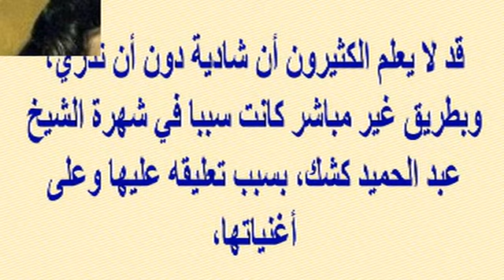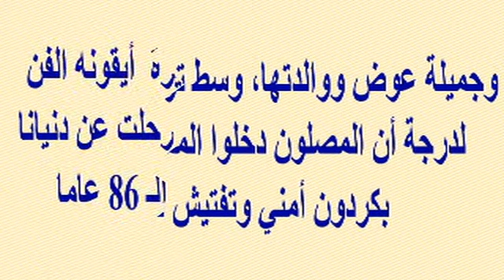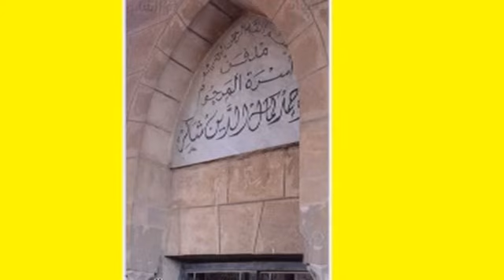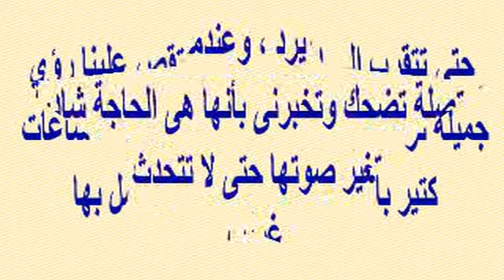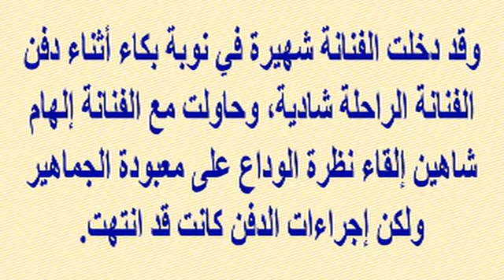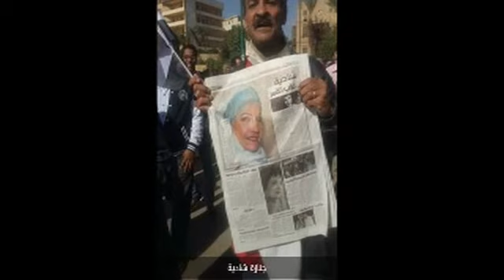هل تعرف النجمة المشهورة التى أخفت وجهها وإرتدت الإسدال بجنازة شادية اليوم...ومفاجأة عن سبب وفـ ـاتها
وبرجاء زيارة مدونتى الجديدة على الرابط
  وشكرا

هل تعرف من النجمة المشهورة التى أخفت وجهها وإرتدت الإسدال بجنازة شادية اليوم...ومفاجأة عن سبب وفـ ـاتها...وهل فعلا كانت شادية سببا فى شهرة الشيخ كشك...والدكتور المعالج لشادية يكشف مفاجأة عن سبب وفـ ـاتها